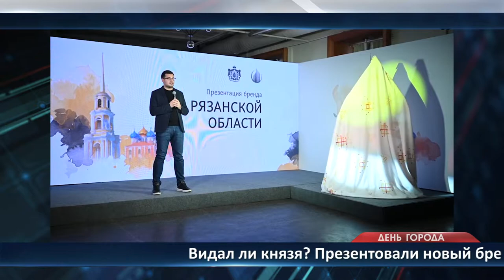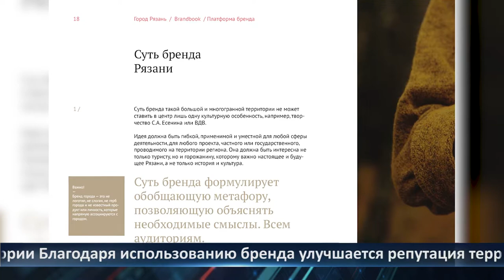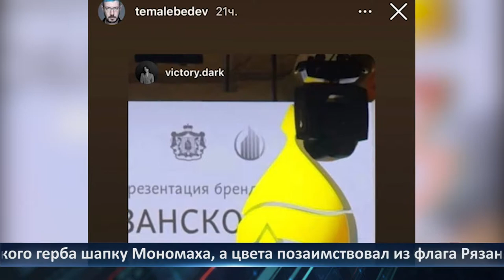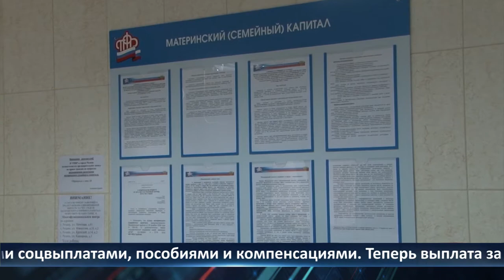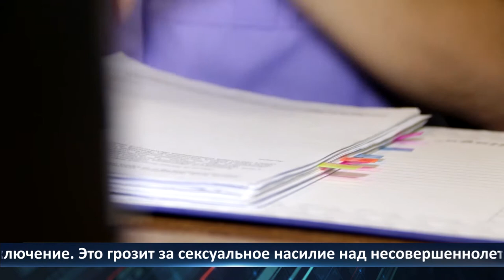День города — новости Рязани 31.01.2022